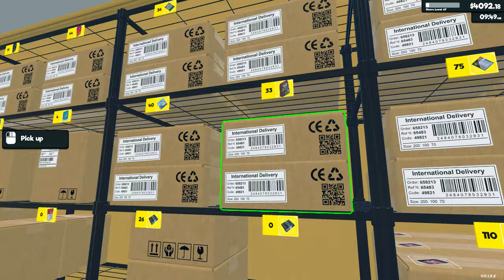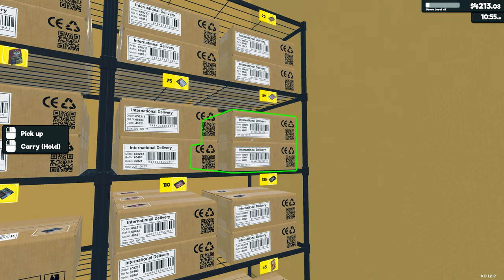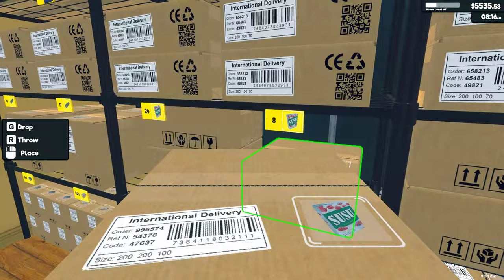Supermarket Simulator | Section 12 | 31k Expansion | Ep 20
Order stock using an in-game computer. Unpack goods, organize them in your storage room and place them on shelves, fridges, and freezers.

Scan items, take cash and credit card payments, and ensure customers leave satisfied with their shopping and checkout experience.

Navigate the complexities of a real-time market. Buy products when prices dip and determine the best-selling prices to balance customer satisfaction with profit margins.